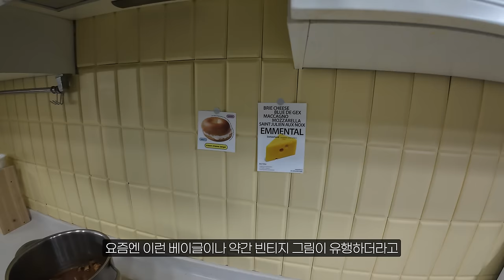셀프인테리어로 확바뀐 주방에서 참치비빔밥 만들어 먹어요!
오늘은 주방 셀프 인테리어를 해봤습니다!
벽면 타일부터 수전, 전등까지
이것저것 바꿔봤는데 괜찮나요?
시간은 좀 걸렸지만 그만큼 뿌듯함도 더 하네요